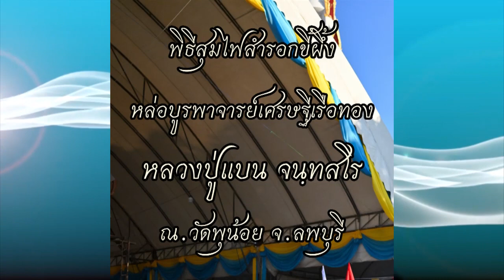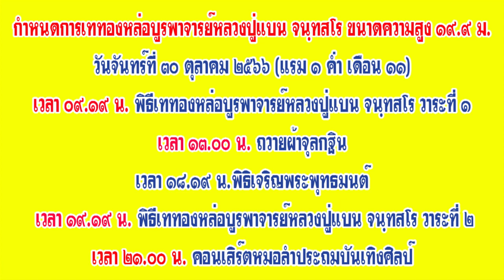วัดพุน้อย ขอเชิญพิธีเททองหล่อองค์หลวงปูแบน จนฺทสโร พิธีจุลกฐิน ณ วัดพุน้อย 28-29-30 ตค.66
ปรากฎการณ์ ครั้งยิ่งใหญ่ ของวัดพุน้อย ชาวเศรษฐีเรือทอง งานเททองบูรพาจารย์ “หลวงปู่แบน จนฺทสโร”  อดีตเจ้าอาวาสวัดพุน้อย  ขนาดความสูง ๒๔ ม. องค์สูงใหญที่สุด  และพิธีจุลกฐิน ระหว่างวันที่ 28-29-30 ตุลาคม 2566
โดยพระเดชพระคุณพระโสภณพัฒนคุณ ดร. เจ้าอาวาสวัดพุน้อย ประธานจัดพิธี
ขอเชิญร่วมพิธีหล่อบูรพาจารย์เศรษฐีเรือทอง หลวงปู่แบน จนฺทสโร และร่วมงานจุลกฐิน ปีที่ ๑๘ วันที่ ๒๘ - ๓๐ ตุลาคม ๒๕๖๖ ณ วัดพุน้อย ต.ชอนม่วง อ.บ้านหมี่ จ.ลพบุรี
วันเสาร์ที่ ๒๘ ตุลาคม ๒๕๖๖ (ขึ้น ๑๔ ค่ำ เดือน ๑๑)
เวลา ๑๘.๐๐ น. พระสงฆ์สวดธรรมจักรกัปปวัตนสูตรเวลา ๑๙.๑๙ น. พิธีเททองหล่อบูรพาจารย์หลวงปู่แบน จนฺทสโร กลางคืนชมคอนเสิร์ตจากค่ายท็อปไลน์ไดมอนด์
วันอาทิตย์ที่ ๒๙ ตุลาคม ๒๕๖๖ (ขึ้น ๑๕ ค่ำ เดือน ๑๑)
เวลา ๐๙.๑๙ น. พิธีเททองหล่อบูรพาจารย์หลวงปู่แบน จนฺทสโร วาระที่ ๑
เวลา ๑๔.๑๙ น. พระสงฆ์สวดธรรมจักรกัปปวัตนสูตร
เวลา ๑๕.๑๙ น. พิธีเททองหล่อบูรพาจารย์หลวงปู่แบน จนฺทสโร วาระที่ ๒
เวลา ๑๘.๐๐ น. ถ่ายทอดสดมวยไทยไฟท์ เศรษฐีเรือทอง ทอผ้าจุลกฐิน
วันจันทร์ที่ ๓๐ ตุลาคม ๒๕๖๖ (แรม ๑ ค่ำ เดือน ๑๑)
เวลา ๑๓.๐๐  ถวายผ้าจุลกฐิน
เวลา ๑๘.๑๙ น.พระสงฆ์สวดธรรมจักรกัปปวัตนสูตร
เวลา ๑๙.๑๙ น. พิธีเททองหล่อบูรพาจารย์หลวงปู่แบน จนฺทสโร วาระที่ ๒
เวลา ๒๑.๐๐ น. คอนเสิร์ตหมอลำประถมบันเทิงศิลป์
เวลา ๑๘.๐๐ น. พระสงฆ์สวดธรรมจักรกัปปวัตนสูตร
เวลา ๑๙.๑๙ น. พิธีเททองหล่อบูรพาจารย์หลวงปู่แบน จนฺทสโร กลางคืนชมคอนเสิร์ตจากค่ายท็อปไลน์ไดมอนด์
ติดต่อวัดพุน้อย ต.ชอนม่วง อ.บ้านหมี่ จ.ลพบุรี
เฟสบุ๊ค..ข่าวสารงานบุญวัดพุน้อยเศรษฐีเรือทอง ร่วมทำบุญ ผ่านธนาคารกรุงไทย เลขที่ปัญชี 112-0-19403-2 ชื่อบัญชี วัดพุน้อย โดย พระโสภณพัฒนคุณ ไอดีไลน์ pnt6969

ขอขอบคุณภาพเสียงจากรายการส่องธรรม ททบ.5